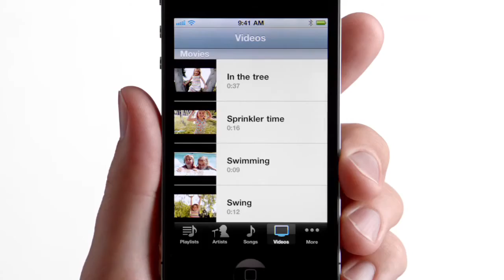Apple - iPhone 4 TV Ad - AirPlay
Apple's Latest iPhone 4 TV advertisement showing off "AirPlay"